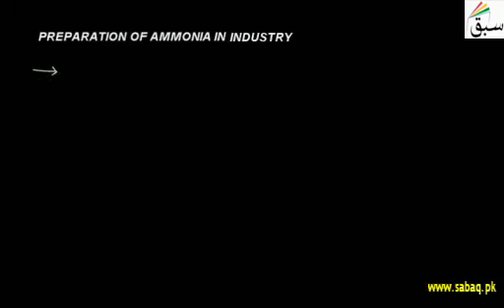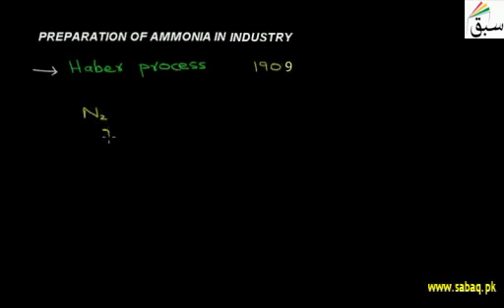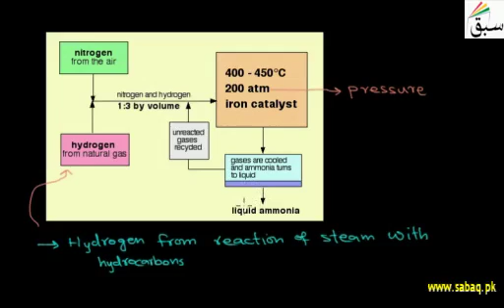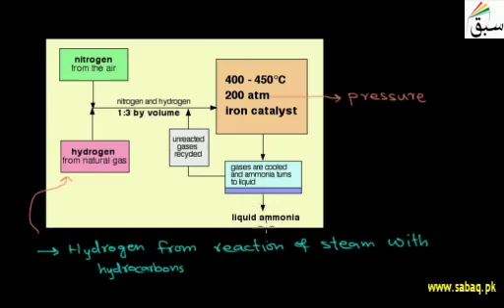PREPARATION OF AMMONIA IN INDUSTRY | CHEMISTRY GUIDER | SWAP